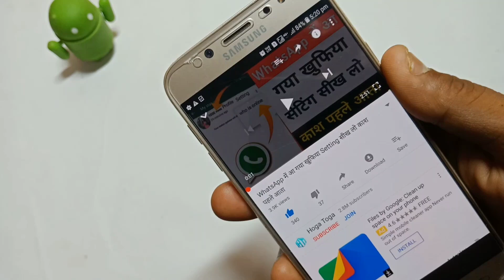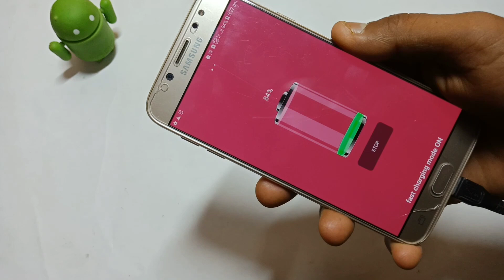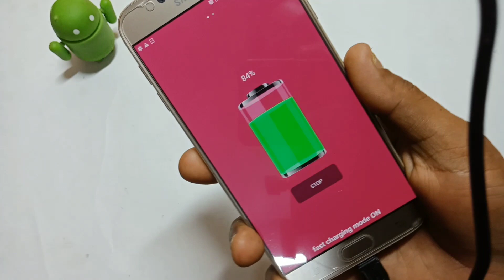फोन चार्जिंग स्लो होता है तो ये Setting ON कर लो। 30 मिनट में फुल चार्ज